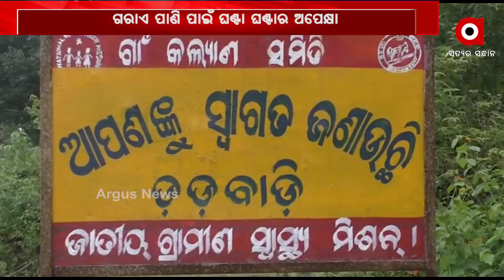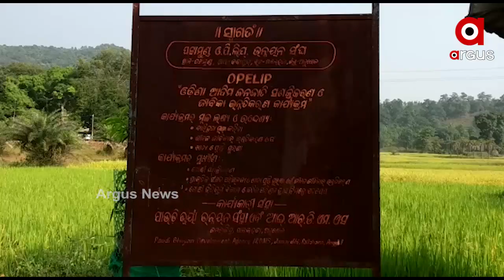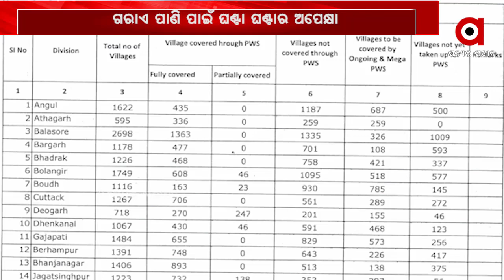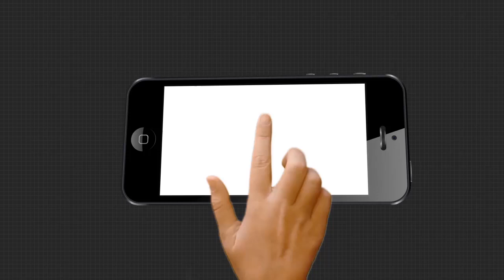ପାଣି ଟୋପାଏ ପାଇଁ ହନ୍ତସନ୍ତ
ଜଳ ପାଇଁ ଡହଳବିକଳ । ବିଶୁଦ୍ଧ ପାଣି ସାତ ସପନ, ଦୂଷିତ ପାଣି ହିଁ ଜୀବନ । ଏ ହେଉଛି ରାଜ୍ୟରେ ପାନୀୟ ଜଳ ଯୋଗାଣର ବାସ୍ତବତା । କନ୍ଧମାଳ ଜିଲ୍ଲା କେନୂଆଗାଁ ବ୍ଲକ ଡଡବାଡି ଗାଁର ଏ ଦୃଶ୍ୟ ...